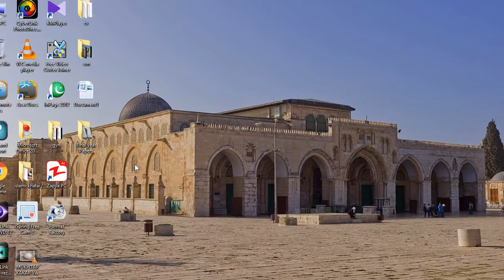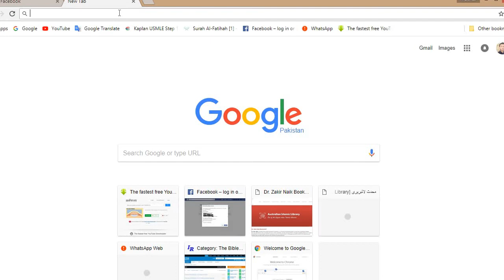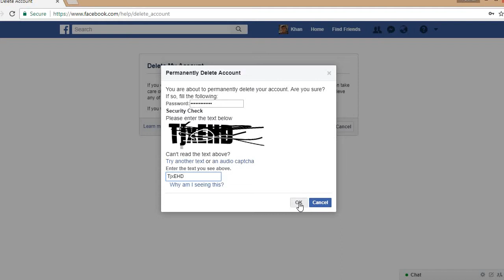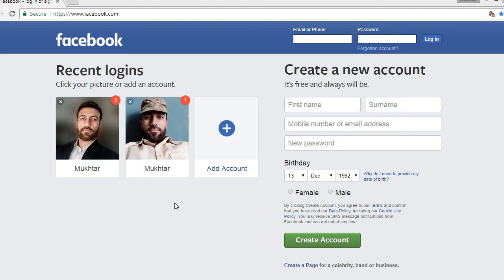Delete facebook account permanently(Pashto) فېس بوک اکاونټ ګرد عمر لپاره ختم کئ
Delete facebook account permanently(Pashto)
فېس بوک اکاونټ ګرد عمر لپاره ختم کئ

Mukhtar Ahmed kakar مختار احمد کاکړ
Quetta,Pakistan